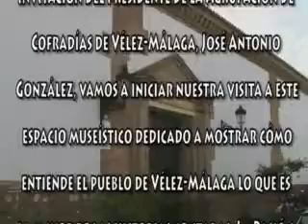003 MUSEO DE LA SEMANA SANTA DE VÉLEZ-MÁLAGA-IGLESIA DE SANTA MARÍA. INICIO DE LA VISITA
AUDIOGUÍA. RUTA TURÍSTICA DEL MUSEO DE LA SEMANA SANTA DE VÉLEZ-MÁLAGA-IGLESIA DE SANTA MARÍA DE LA ENCARNACIÓN: «Inicio de la Visita»
Clip: 003